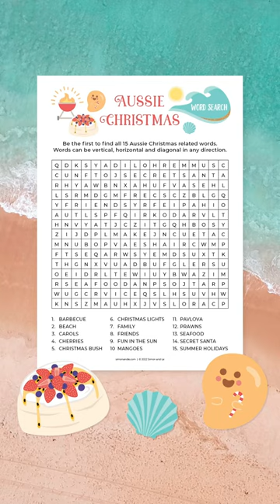Aussie Christmas Party Games, Australian Christmas Party ideas, Christmas Activity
Includes 6 fun games to entertain your guests. From Crossword Puzzle, Word Search to an Aussie Santa Maze & much more!

Add some extra fun to your Christmas, End of Year Party with giveaway prizes for the winner of each game.

Aussie Christmas Games Bundle Set, Printable PDF files (A4 size) include:

1. Aussie Christmas Crossword Puzzle
2. Aussie Christmas Making Words
3. Aussie Christmas Word Scramble
4. Aussie Christmas Word Search

*Games include solutions & answers